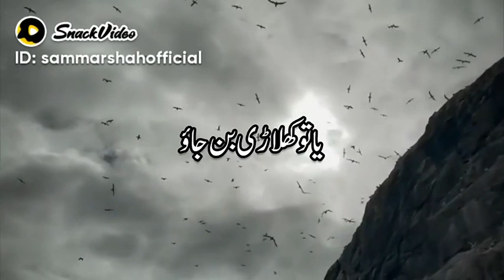Zindagi Aik Khail hai | Shero Shayari in Urdu #